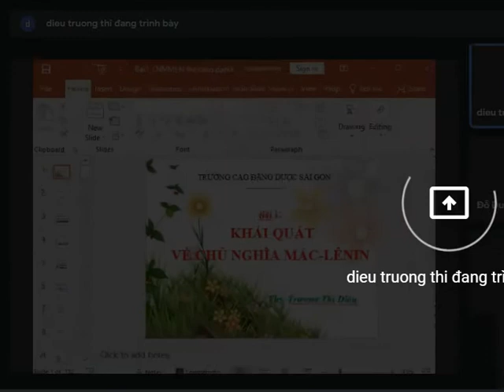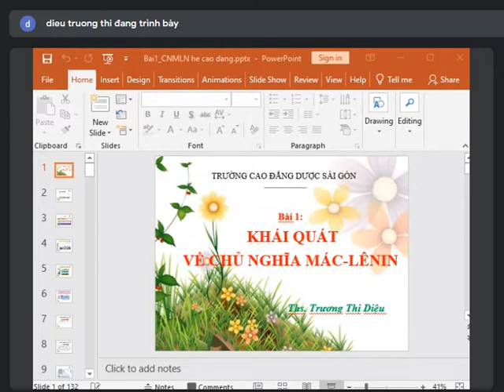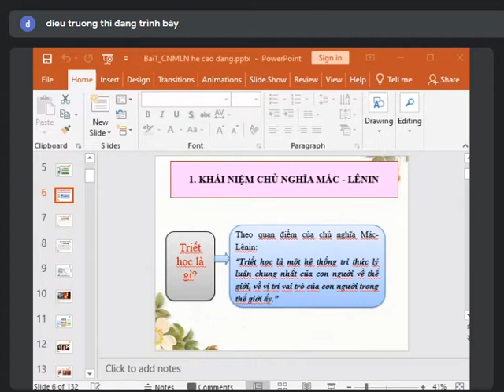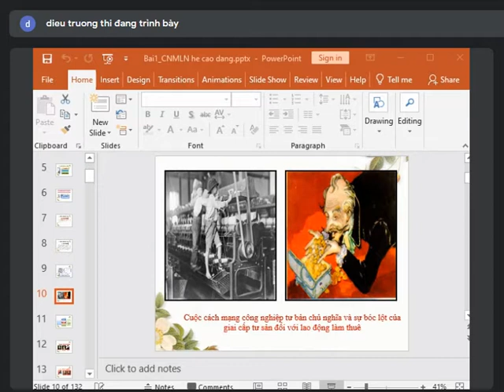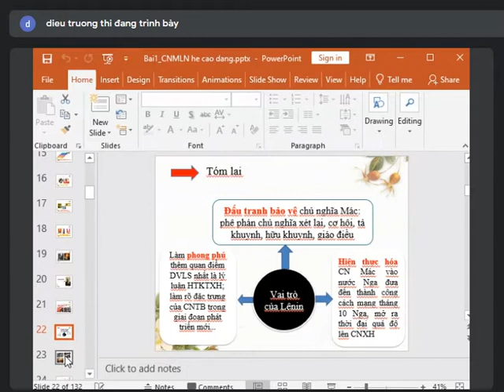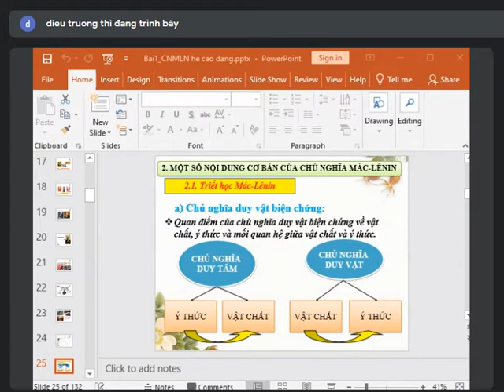Chính trị: buổi 2 - bài 1 - chủ nghĩa Mac lenin - thuyết trình đề tài vật chất - ý thức